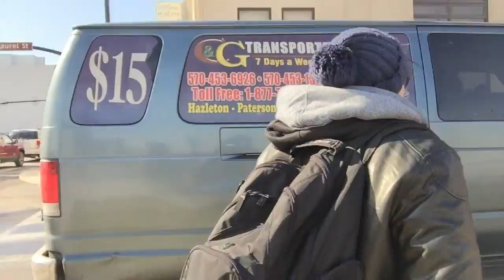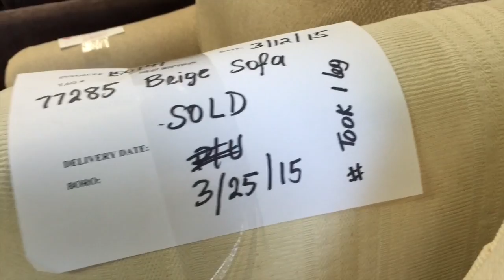PROUD COUCH OWNERS! (03/11-13/2015 - VLOG 150)